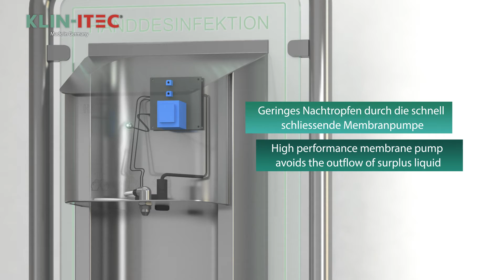LUXURY HYGIENE EQUIPMENT - DUBAI - KLIN ITEC MANOTIZER FINAL WMV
Combine automatic hand disinfection with information and advertising measures

The Manotizer type 23704 is entirely made of stainless steel 1.4301 and is easy to clean due to its hygienic design.
Its handling outlay has been minimized thanks to using a 5-liter canister for the disinfectant. The canister is housed and locked inside the Manotizer type 23704  and is easy to replace. The fill level of the canister can be read on a viewing window on the front of the device. The dispensing quantity of disinfectant can be set and adjusted according to the individual circumstances. A rapidly closing membrane pump prevents any subsequent dripping.

The optionally available 11,6" screen offers additional advertising space that can be used for current offers or information. The resulting possibilities support a quick amortization of the Manotizer.

Options:

With 11,6" monitor to show videos, presentations or photos - content controllable via a cloud solution
Pedestal
Powder coating in a RAL color
Company logo application